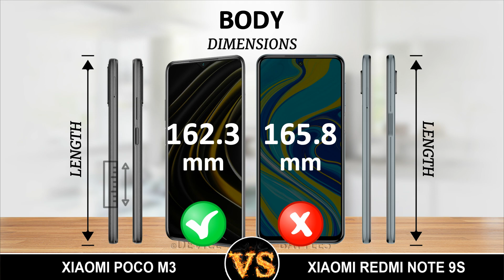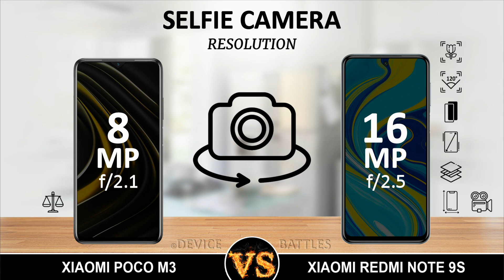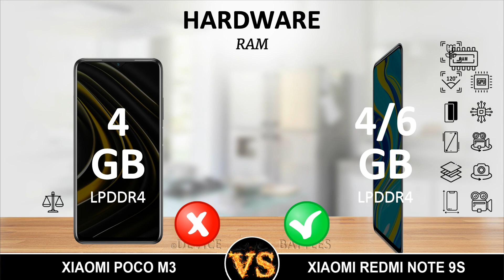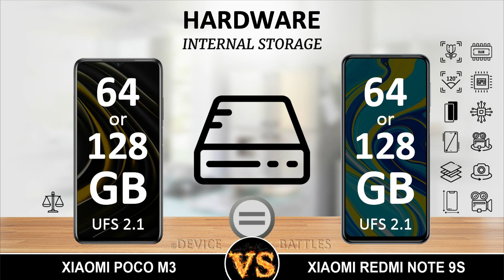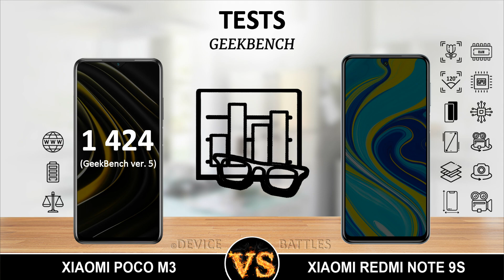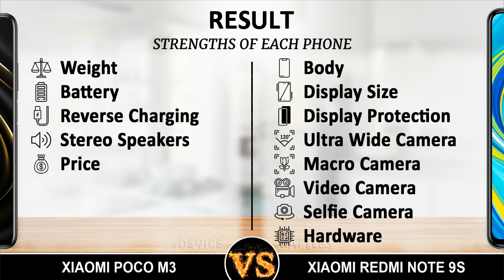Poco M3 vs Xiaomi Redmi Note 9S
You can see the Gaming Test of M3 and Note 9S, the Camera of Poco M3 and Redmi Note 9S, Speed of Xiaomi Poco M3 and Xiaomi Redmi Note 9S, Pubg on M3 and Note 9S, Gaming on Poco M3 and Redmi Note 9S.

And the Battery comparison of Xiaomi Poco M3 and Xiaomi Redmi Note 9S, Compare M3 and Note 9S, Battle of Poco M3 and Redmi Note 9S, Xiaomi Poco M3 versus Xiaomi Redmi Note 9S. You will know which phone is better for you.

Xiaomi Poco M3 Compare, Xiaomi Redmi Note 9S Compare, M3 Camera, Note 9S Camera, Poco M3 Speed, Redmi Note 9S Speed, Xiaomi Poco M3 Pubg, Xiaomi Redmi Note 9S Pubg, M3 Gaming, Note 9S Gaming, Poco M3 Battery, Redmi Note 9S Battery, Xiaomi Poco M3 Comparison, Xiaomi Redmi Note 9S Comparison. Find the Best Phone!

I compare the Poco M3 and Redmi Note 9S in terms of Dimensions, Body Materials, Display, Camera, Memory, Battery, Hardware, Operating System, Benchmark Results, Price, etc.